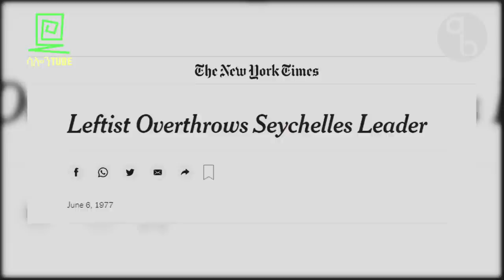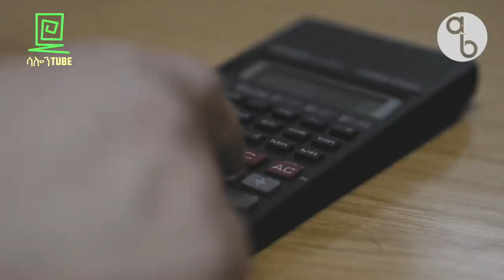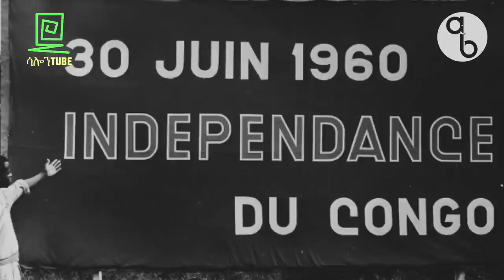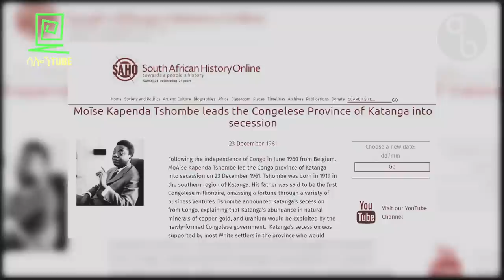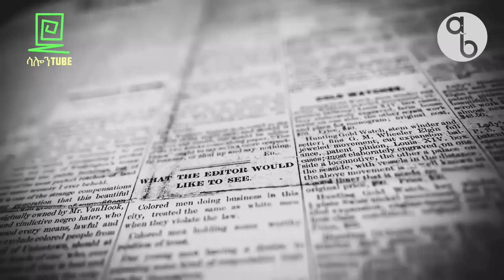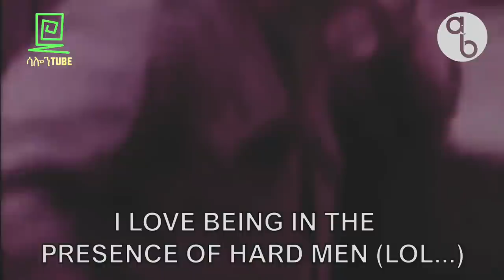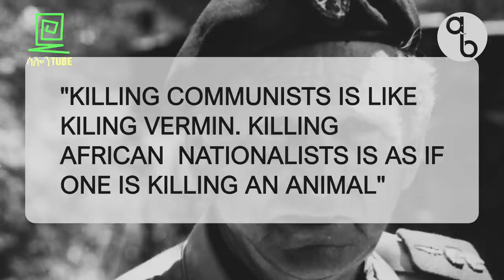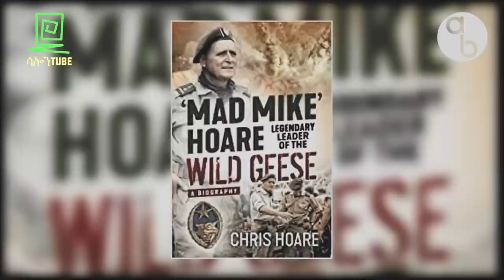ማይክና እብደቱ ሺዎችን የፈጀው ቅጥረኛ ወታደር Salon Terek